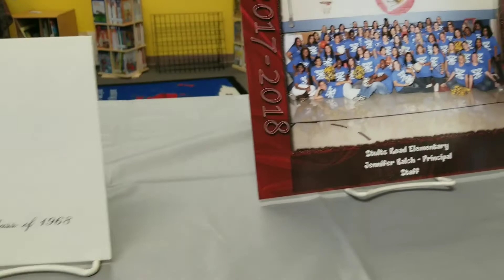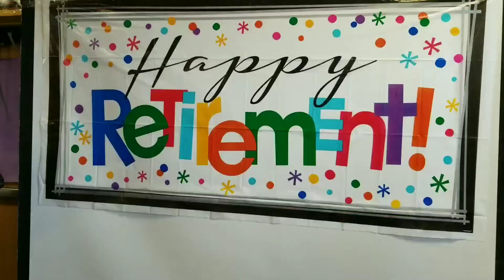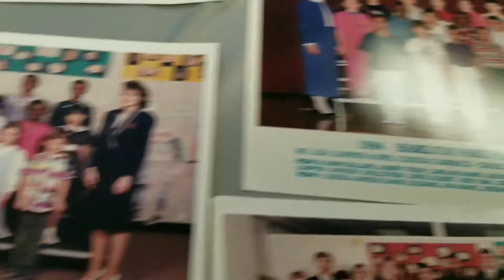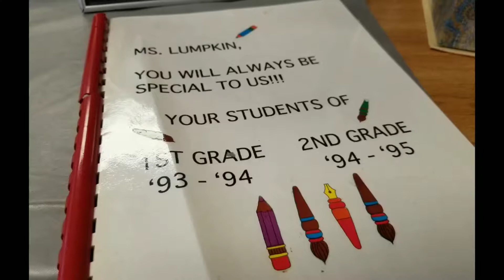Dance Diaries: Students are our Greatest Teachers